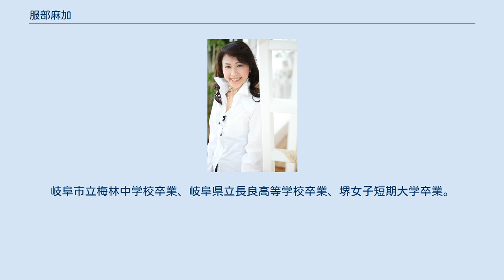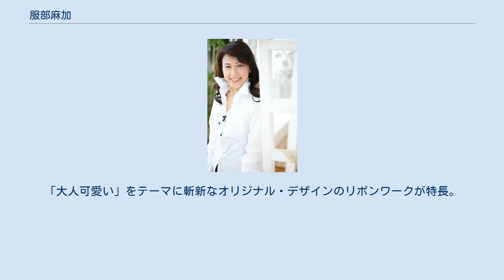服部麻加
服部 麻加（はっとり あさか、1960年4月14日 - ）は、粘土作家（クレイ・アーティスト）で、アートクレイ・インターナショナル協会（ACIA）、日本リボンワーク協会（JRWA）の主宰者で会長。
 全国に約500名の生徒・講師が在籍。
教室数は本部直轄が8ヶ所。
公認教室が約70ヶ所。
 アトリエ＆協会本部は大阪市内。
岐阜市立梅林中学校卒業、岐阜県立長良高等学校卒業、堺女子短期大学卒業。
 OL、モデル、主婦を経て現在に至る。
二女の母。
 「服部麻加のグラスクレイ・アート」と称し、ACIAオリジナル製で無臭で手の汚れない自然乾燥の樹脂粘土「グラスクレイ」を使って、19世紀後半～20世紀初頭に西欧で開花した「アール・ヌーヴォー」スタイルと「大人可愛い」をテーマ、粘土単体ではなく「粘土＋白磁器」「粘土＋ガラス」「粘土＋ウッド」「粘土＋アイアン」「粘土＋ペーパー」「粘土＋布」「粘土＋ビーズ」「粘土＋フェイク・ジュエリー」等のミクスチャー的考えと、様々な特殊技法（造形・着色・装飾・接着・コーティング）・素材・道具・感性＆デザインで、アーティステックで実用的なインテリア小物やアクセサリー、生活雑貨等を制作する作品スタイル。
「グラスクレイ・アートの普及」「女性の自立と自分磨き」を目的に教室運営、講師育成を主に活動している。
一つ一つの作品を短期間で制作・完成させるのが特長。
 また、2015年10月～リボンワーク「デコール・リュバン」（日本リボンワーク協会）のカリキュラムも開講。
「大人可愛い」をテーマに斬新なオリジナル・デザインのリボンワークが特長。